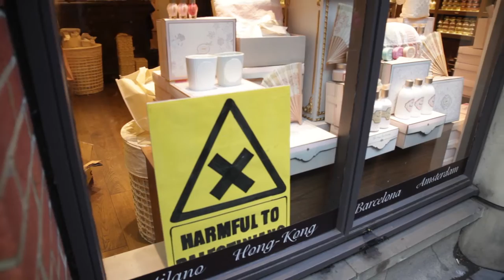Boycott SABON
Protesters target Israeli cosmetics shop Sabon, because there's no beauty in colonialism.

Sabon is an Israeli-owned cosmetics company. All their products are made and packaged in Israel, at their factory in Kiryat Gat, an Israeli city built on the ethnically cleansed Palestinian villages of al Faluja and Iraq al-Manshiyya.

We want their shop out of London, so on Tuesday 22 September 2015 we tried to hurry the process along by packing it up. The police didn't react kindly, but the many passers-by of Covent Garden did!